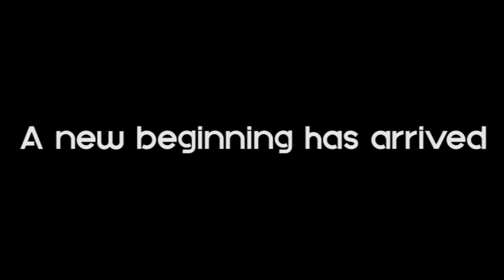Edmonton Oilers - Bring back the Stanley!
After 11 years out of the playoffs, the Edmonton Oilers are back, fighting to bring back the good old times!